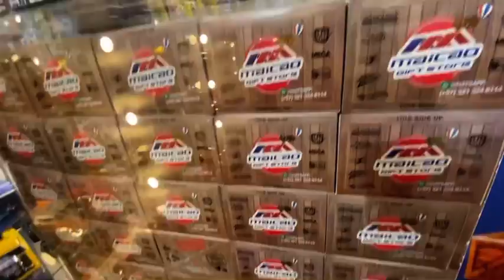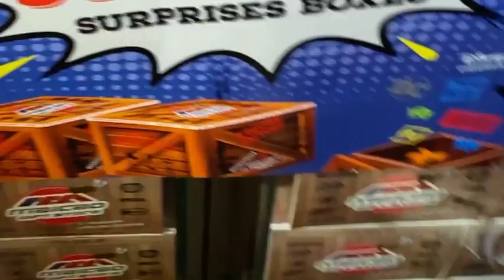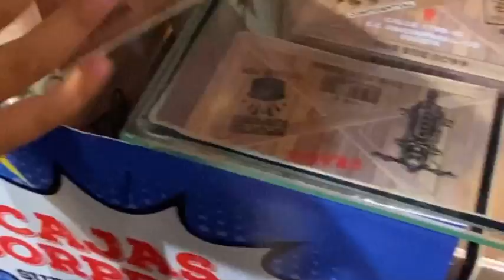Así fue mi visita a la feria SOFA 2022 en Bogotá, Colsplays, juguetes y actividades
Visité la feria SOFA en el segundo día de exhibición, recorrí todos los pabellones, encontré muchos juguetes y vi muchos cosplays.

Si quieres ver todo lo que compré puedes ver mi otro video relacionado con SOFA.